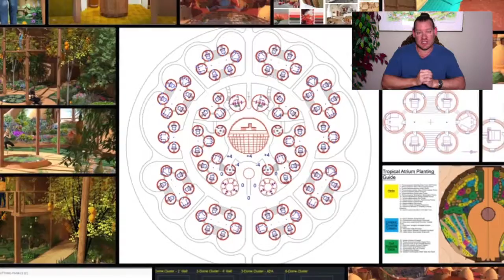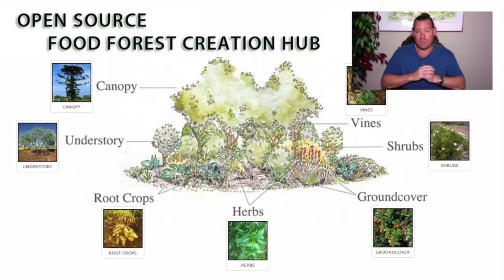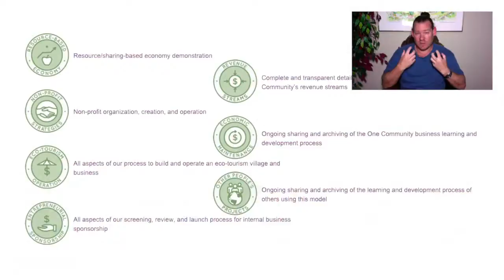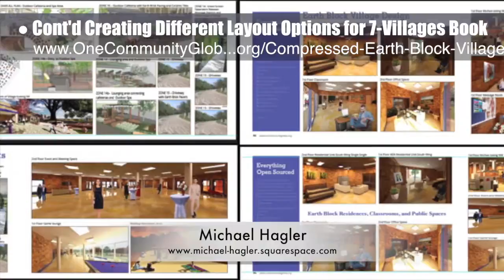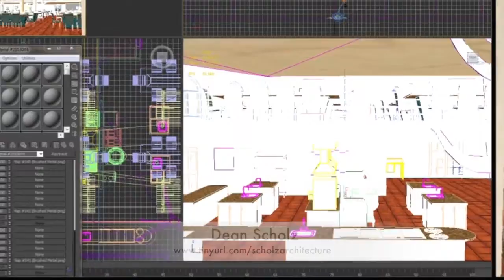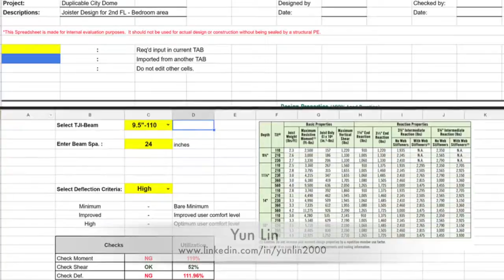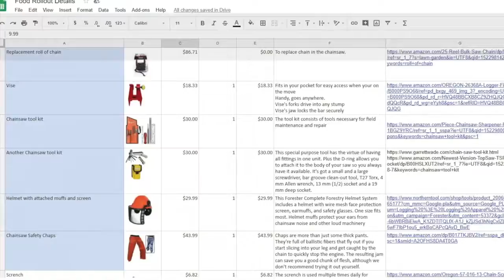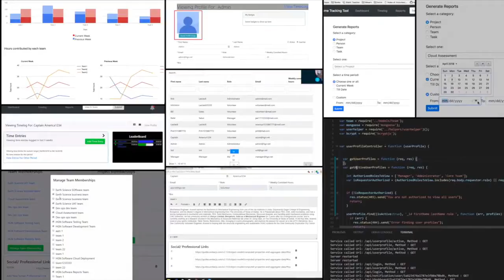One Community Progress Update #264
ETHICAL COMMUNITY SCIENCE HUBS INTRO: @:35
ETHICAL COMMUNITY SCIENCE SUMMARY: @12:15

Artist: VUKE